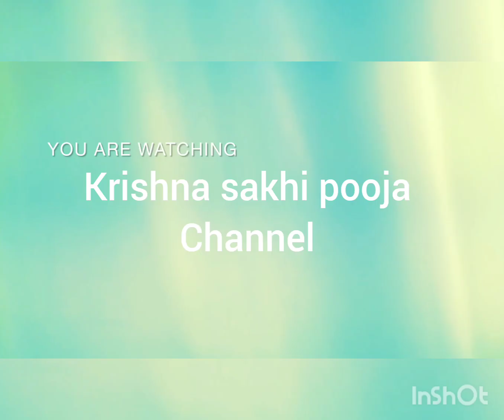|janamashtmi special dress| laddu gopal dress| just looking like a wow |